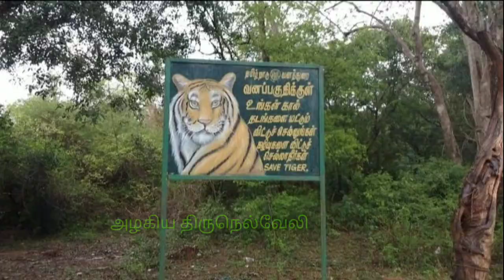காரையார் சொரிமுத்து அய்யனார் கோவில் சிறப்புகள் | Karaiyar sorimuthu ayyanar temple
about Tirunelveli karaiyar sorimuthu ayyanar temple history